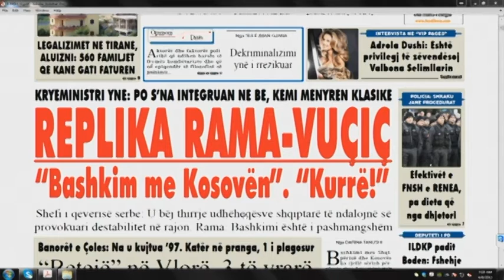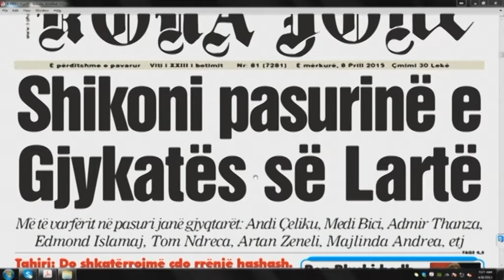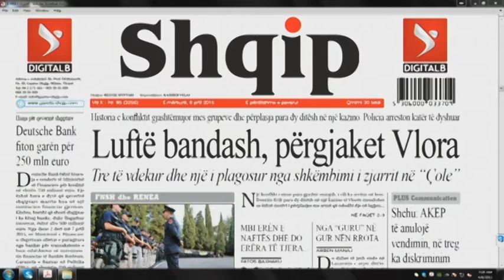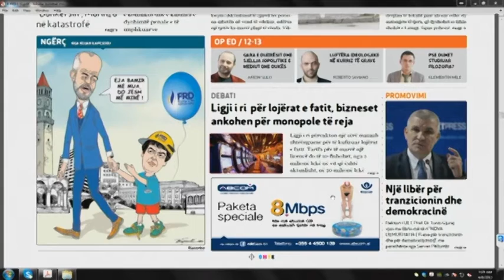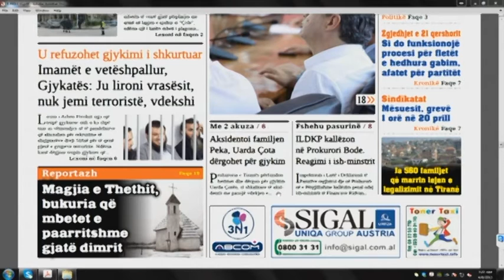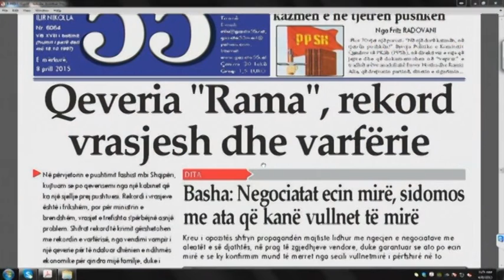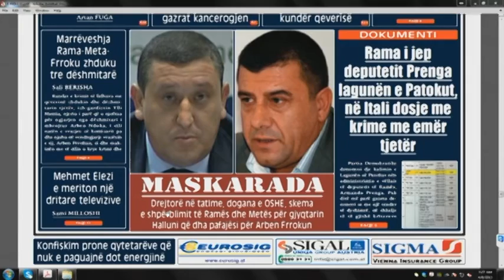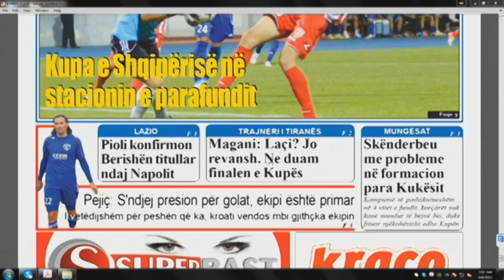Pasqyra e shtypit të ditës- Ditë e Re- 08.04.15 - Ora News